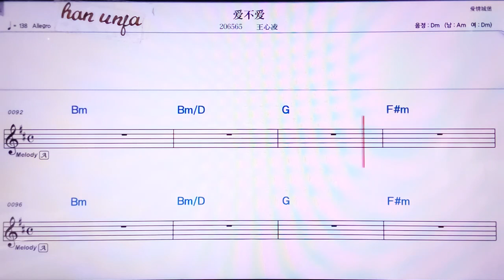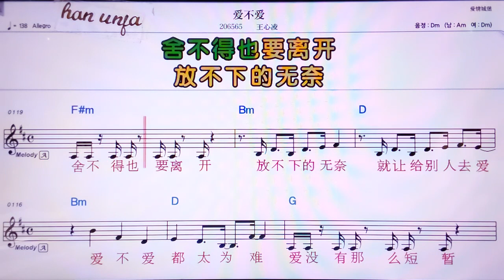💖아이부아이/ 왕씬링 👍MR,노래방, 악보, 코드,Karaoke With Sheet Music